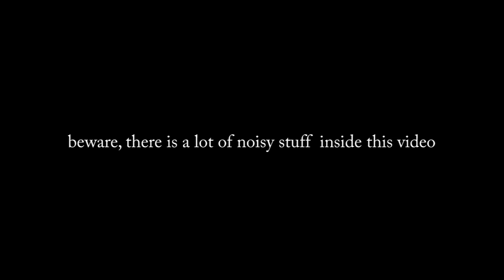Tom Penaguin - Instrumental 4 (noise inside)